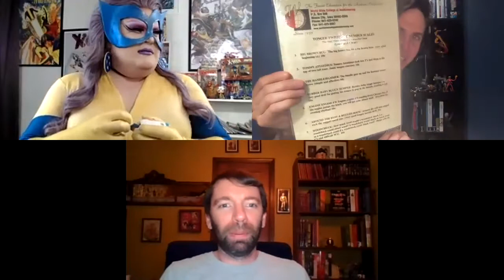What If Season Finale Review and Breakdown (Feat. D'Manda Martini)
This is it folks. 9 episodes and it all culminates with "What If... the Watcher Broke His Oath?" and does STUFF go down. In order to wrap our coverage of season 1, D'Manda Martini returns to the podcast to discuss her feels on this season, the finale, and the MCU at large!